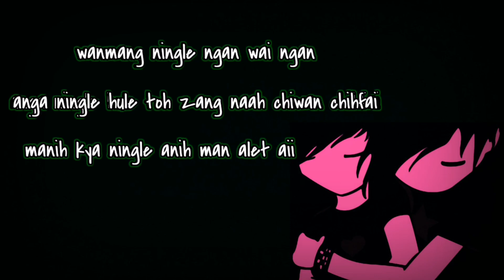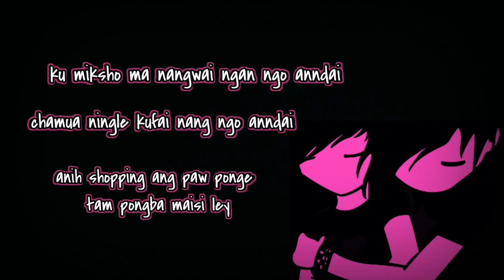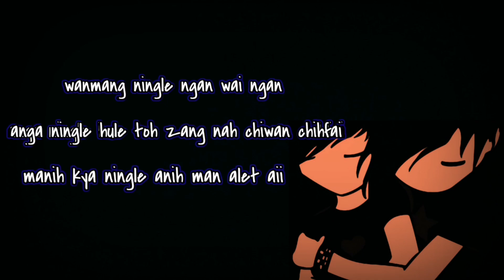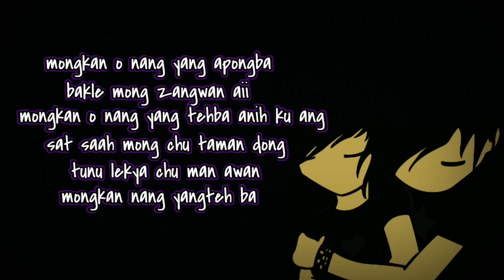Wancho New Song 2022 |Mongkan O Nang Yang Apongba ❤️0605 1080p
Need support ❤️❤️
To this video😍😍